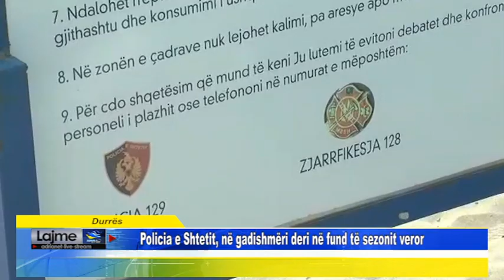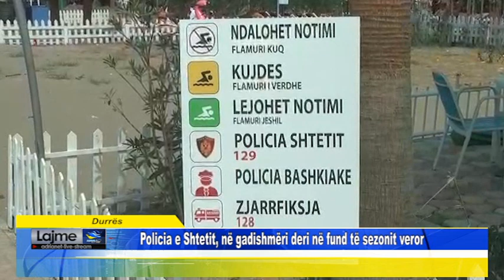Durrës Policia e Shtetit, në gadishmëri deri në fund të sezonit veror